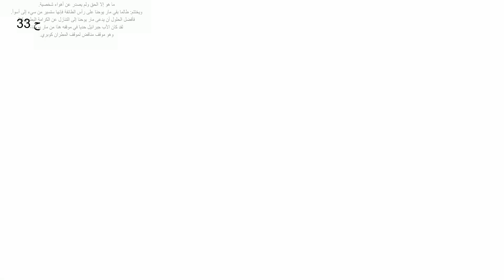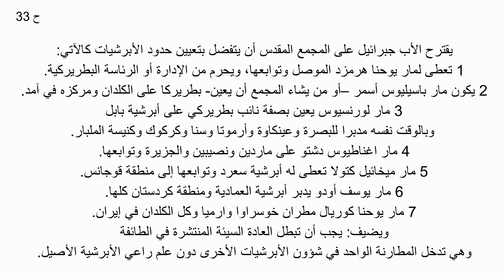مقتطفات من سيرة حياة خادم الله الأنبا الشهيد جبرائيل دنبو الحلقة الثالثة والثلاثون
أبصرت الرهبنة النور في مستهل القرن السابع الميلادي على يد الراهب الكبير (الربان هرمزد) الذي ترك وطنه وأهله وتجرد من كل شيء، قاصدًا الأماكن المقدسة ناويًا المضي إلى صعيد مصر. لكن الإرادة الربانية شاءت أن يقيم النواة الأولى لرهبانيتنا في صومعة للصلاة والتأمل حفرها بيده في الجبل المطل على بلدة القوش حيث وجد هناك ينبوع ماء. وما أن سمع الناس ما يجري على يده من العجائب وشفاء المرضى حتى قصده الكثيرون، وانتمى إليه بعض الشباب هكذا تكونت المرحلة الأولى من الحياة الرهبانية نحو سنة 640م. من ثم واصلت الحياة الرهبانية مسيرتها الشاقة بالرغم من الظروف العصيبة التي واجهتها، من الحروب والغزوات البربرية المتكررة وما خلفته من الدمار، مما أدى إلى تشتت الرهبان وأصبح الدير مهجورًا لفترات طويلة. إلا أن صلوات الربان هرمزد لم تذهب سدى بل أعطت ثماراً، فقد هيأت العناية الإلهية رجلاً فاضلاً اسمه جبرائيل دنبو المولود سنة 1775 من ماردين ( تركيا ) ليقوم بتأسيس الحياة الرهبانية في دير الربان هرمزد، وهذا ما تحقق اذ فتحت أبواب الدير مجددًا في سنة 1808م. وهكذا دبت الحياة الرهبانية في قلب الكنيسة.